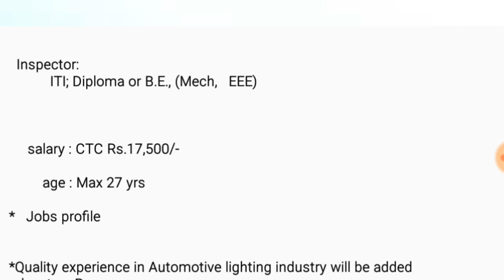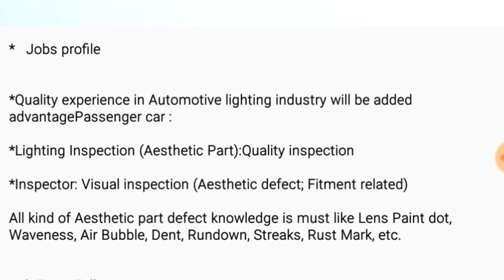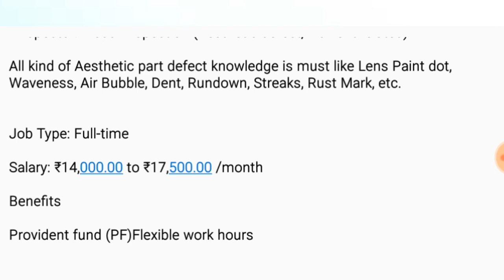MIDC कंपनी में बड़ी भर्ती सैलरी 17,500 से शुरू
नमस्कार दोस्तों आपका स्वागत है आपके इस चैनल पर अगर आप बेरोजगार हैं और आप जॉब की तलाश में है तो आप बिल्कुल सही जगह पर आए हैं आपको आपके जैसे चाहते हो वैसे जॉब यहां पर मिल सकती है लेकिन इसलिए आपको इस चैनल को सब्सक्राइब करना होगा ताकि आपको हर जॉब की नोटिफिकेशन सही वक्त पर मिल सके दोस्तों हम इस चैनल पर गवर्नमेंट जॉब प्राइवेट जॉब के बारे में बताते हैं दोस्तों सरकारी नौकरी पाना हर एक के नसीब में नहीं होता और आए दिन सरकारी जॉब पाना बहुत मुश्किल होता जा रहा है इसलिए दोस्तों आप सरकारिएग्जाम जरूर दें लेकिन इस पर पूरी तरह निर्भर ना रहे आपका बहुत टाइम बर्बाद हो सकता है साथ में कोई ना कोई प्राइवेट जॉब जरूर करें इस चैनल पर आपको बहुत प्राइवेट जॉब के अपडेट मिलती रहेंगी इसलिए इस चैनल को हमेशा देखें और जुड़े रहे धन्यवाद।